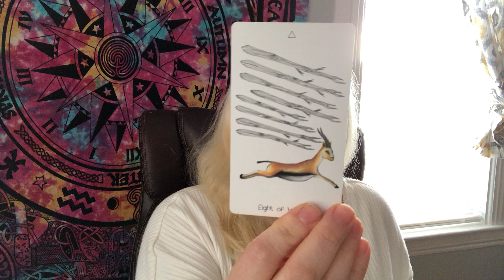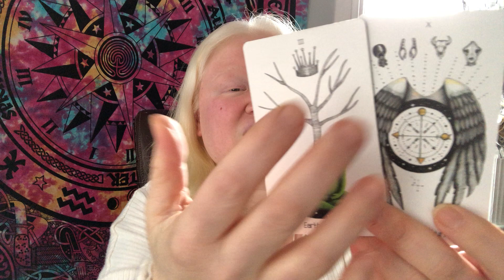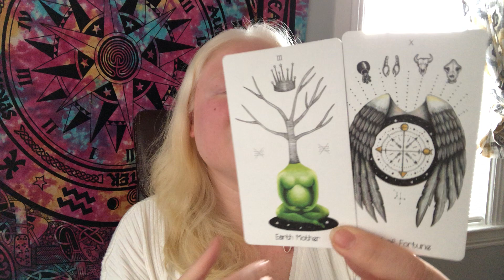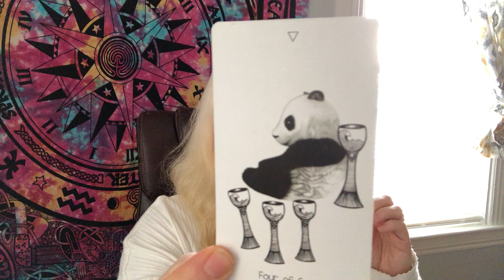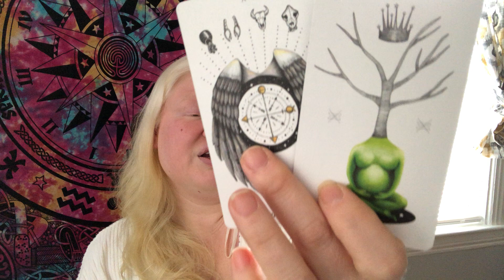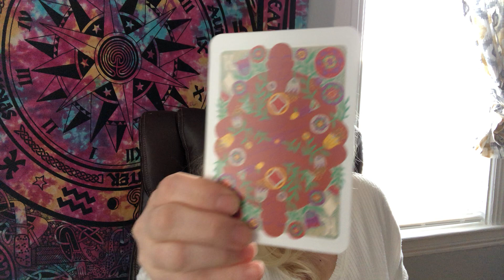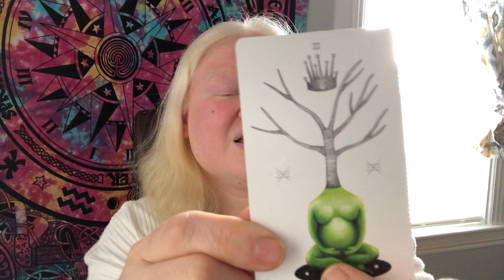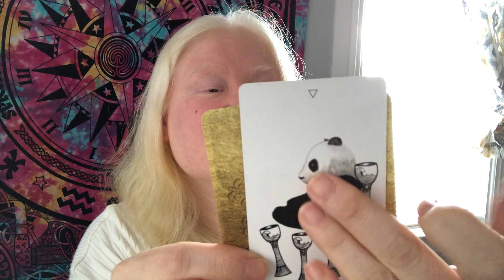TAURUS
Amazon Wish List:

Services Available:

$44 USD

Personal Readings  30 minute session  $44 USD

Chat session 30 minutes $36 USD